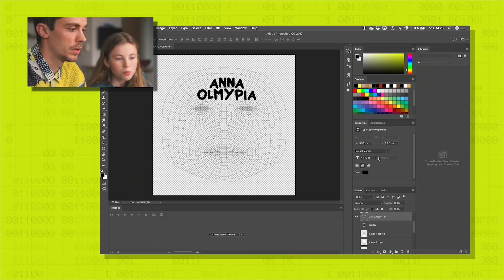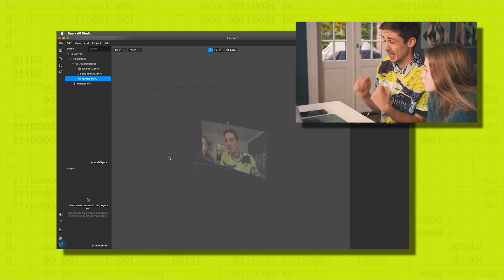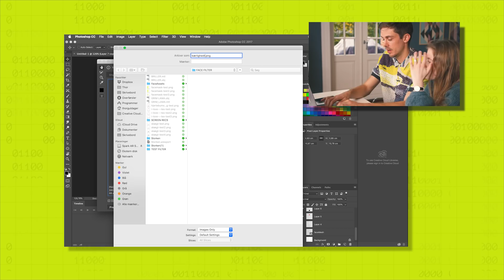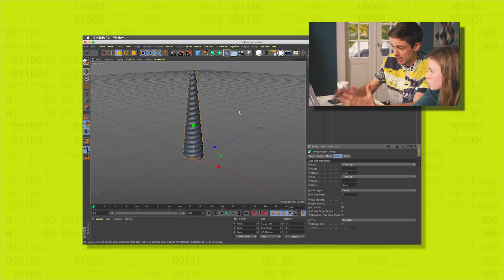Sådan laver du dit eget Face Filter: Robin Rasmussen får bumse-face | NØRD